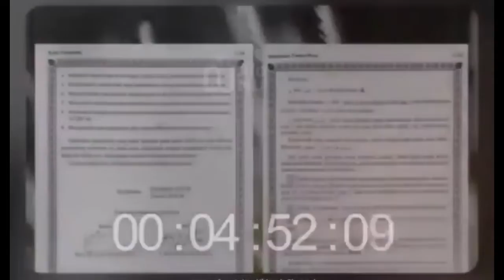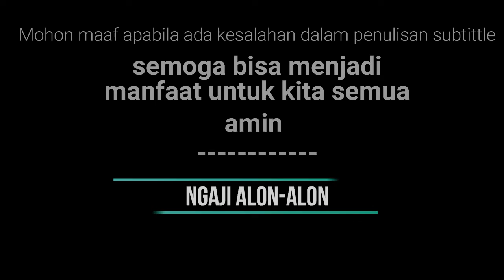KESAKSIAN MANTAN SEORANG TERORIS MENGENAI GUS BAHA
AMIN